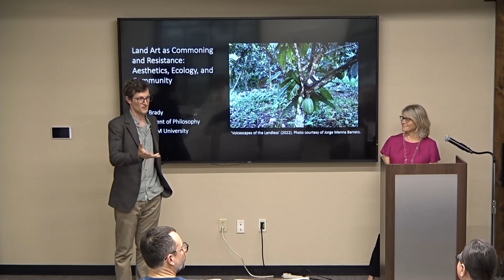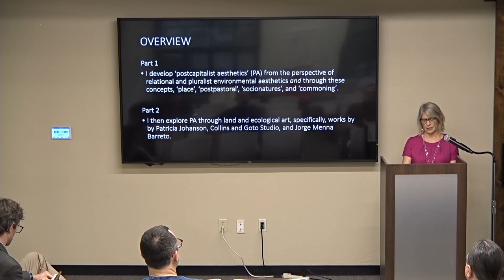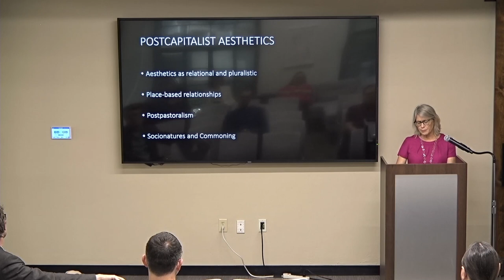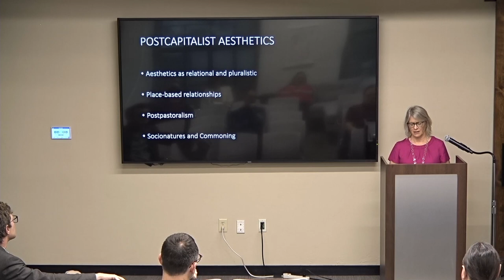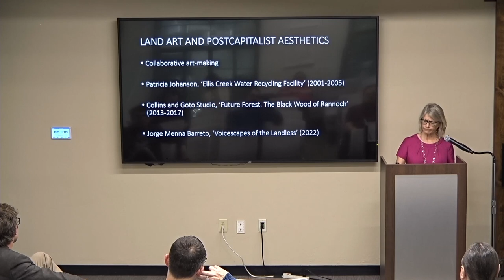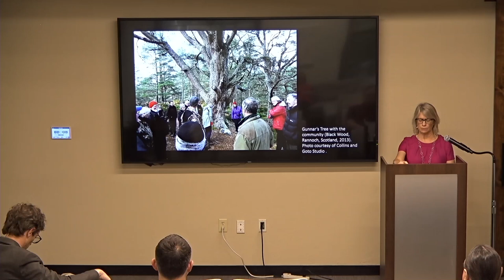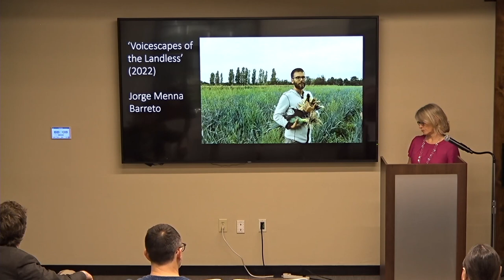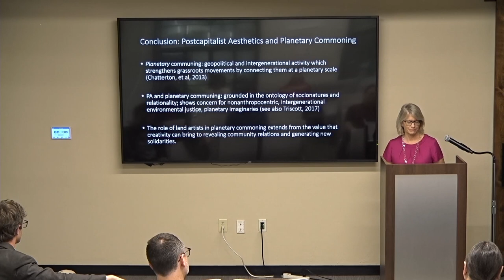Illume: Land Art as Commoning and Resistance: Aesthetics, Ecology and Community - Emily Brady, PhD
Illume Guest Speaker
Land Art as Commoning and Resistance: Aesthetics, Ecology and Community
Emily Brady, PhD, Professor of Philosophy, Texas A&M

This lecture develops a theory of ‘postcapitalist aesthetics’, specifically within the context of rural landscapes. The theory brings a relational and pluralistic environmental aesthetics into conversation with various concepts, ‘postpastoral’, ‘socionatures’, and ‘commoning’, before exploring how some art practices may support human-ecological relationships of care and resistance. Emily Brady is Professor of Philosophy at Texas A&M University. Her research expertise extends to aesthetics and philosophy of art, environmental philosophy and eighteenth-century philosophy. Her most recent book is "Between Nature and Culture: The Aesthetics of Modified Environments" (2018, with Isis Brook and Jonathan Prior).

Cosponsored by the Values Institute.